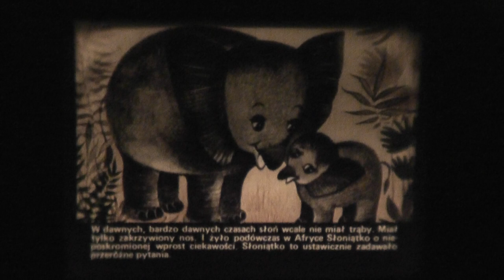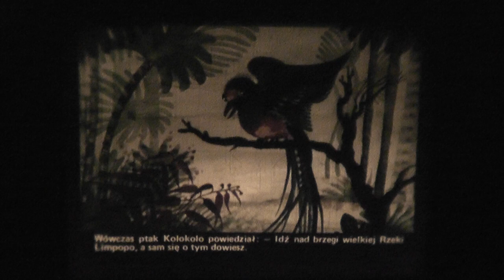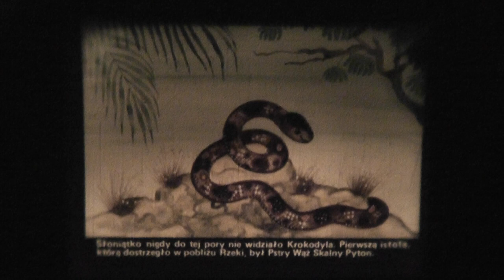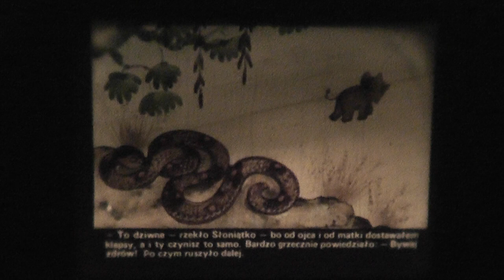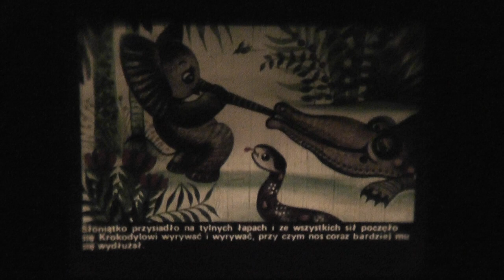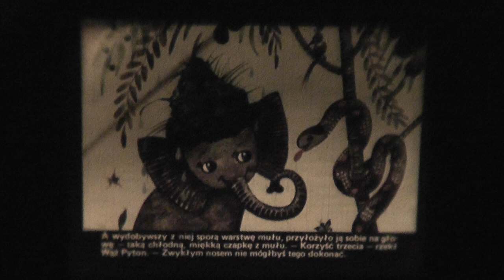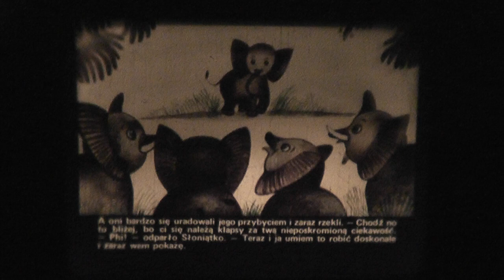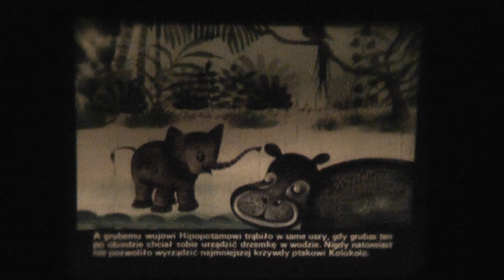rzutnik ania 5 , bajki lata80